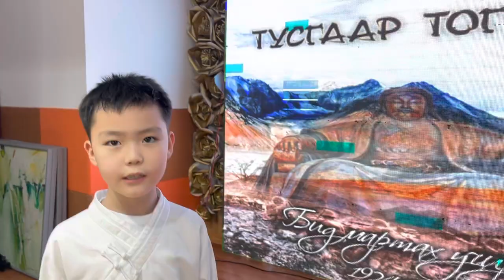Тусгаар тогтнол шүлэг. 3а анги.